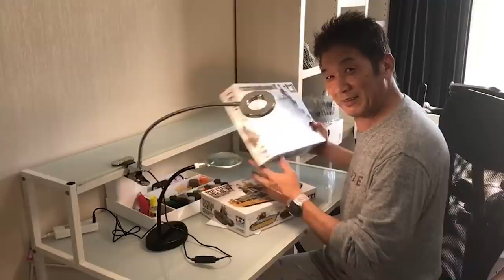【オールスター】1982年オールスターゲームで記録を作ったのに関根監督が激怒！？【大洋ホエールズ】【プロ野球OB】【関根監督】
1975年、広島東洋カープ にドラフト3位で入団、3度の盗塁王獲得。
33試合連続安打の日本記録を樹立。

前回の動画
【古葉野球】相手チームだからこそ見えた！古葉野球の真髄とは？宇野勝さんが語る【高橋慶彦】【宇野勝】【プロ野球OBに会いに行く】